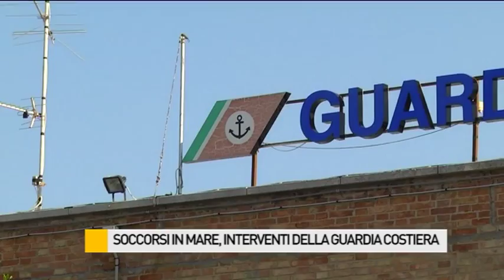Soccorsi in mare, interventi della Guardia Costiera